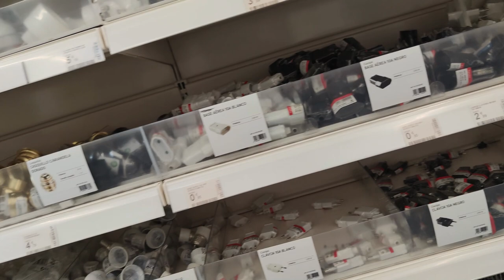VLOG Смотрит ли меня мэр📽 Да будет свет💡 Смешной испанский язык😂 Реальная жизнь в ИСПАНИИ